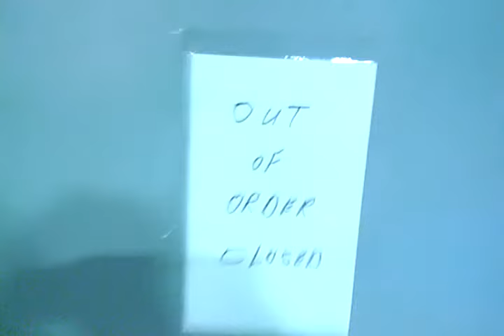Dallas Area Rapid Transit (DART) 'lies' about out of order bathrooms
(UPDATE) - While our initial position will remain, we're updating it with a response from @DARTmedia via Twitter.

"Our Passenger Amenities Dept. is aware of this and though it may seem like they are working as intended, there is a problem with the sewer lines. Apologies for any confusion or inconvenience."
7:11 AM - 29 Nov 2017

[Initial position] - Dallas Area Rapid Transit's (DART)  Westmoreland station had "out of order" signs posted on both of their public bathrooms at Westmoreland Station.

Just the fact that they have public bathrooms at all, is a gesture that is unbecoming of Dallas' corporate monolith. And so the fact that they had signs on both bathroom doors after the seventh hour on a Tuesday is suspicious.

Why couldn't they get the bathrooms fixed while it was still daylight?

The answer is obvious. Because they don't want to maintain restrooms they don't believe the public have a right to use.

DART is obviously contributing to the mindset that people should find a place to piss, tough-treatment, even if they have use the restroom illegally in some bush.

This is further confirmed by the fact that this video shows the restroom working and clean btw. And that having just one restroom isn't good enough.

Just keep shoveling your money to DART and let them crack down on you when you don't pay, while they shut the bathrooms down and deny you some relief for your long travel.